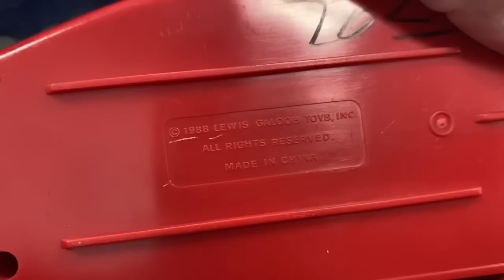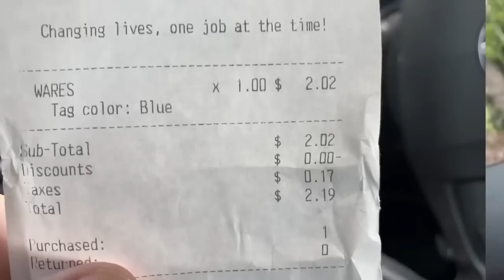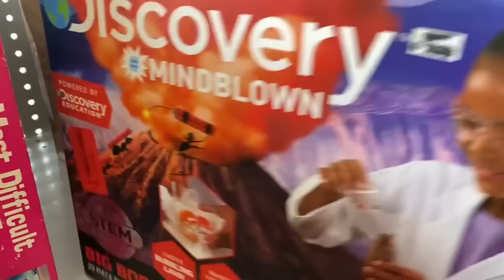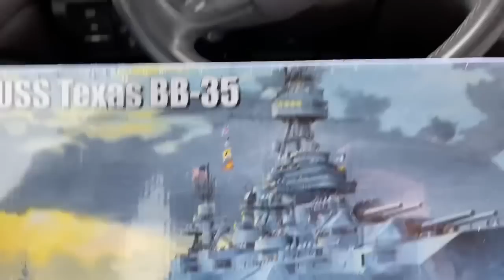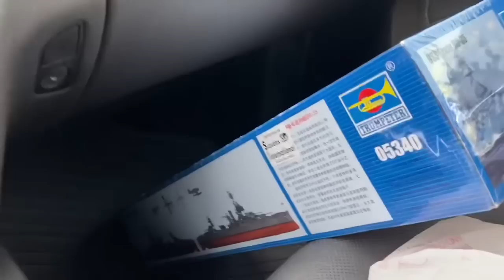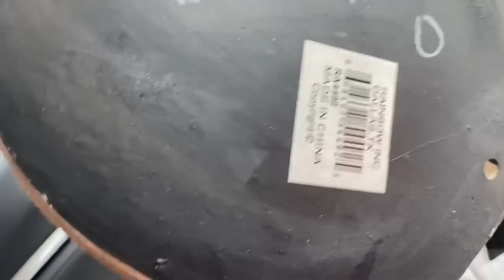Unbelievable, TOP SHELF, Thrift Store Score!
In this episode I hunt for vintage toys in thrift stores and find an unbelievable thrift store score!

This thing could be flipped for hundreds or possibly even thousands of dollars!

Are you ready to hunt vintage toys with me?

Let’s Goooooooo!